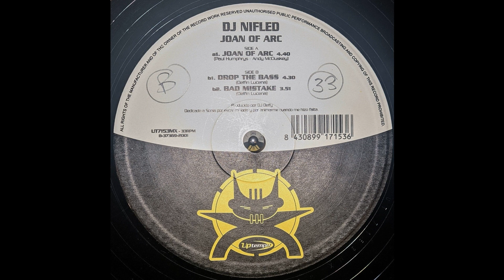DJ Nifled - Bad Mistake [UT7153MX]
Label: Uptempo – UT7153MX
Format: Vinyl, 12"
Country: Spain
Released: 2001
Genre: Electronic
Style: Makina